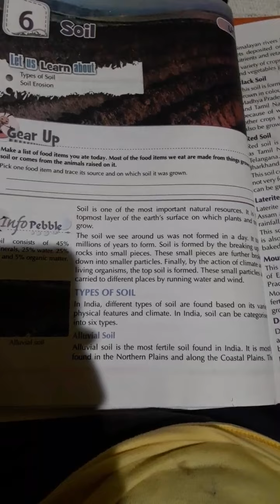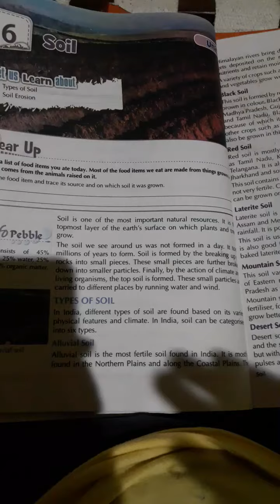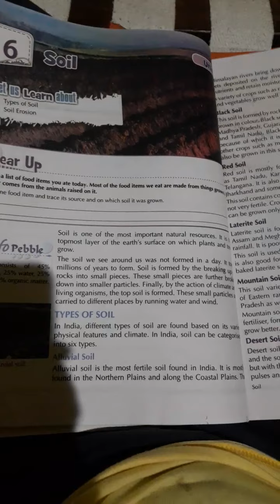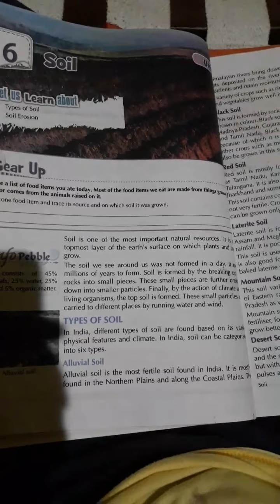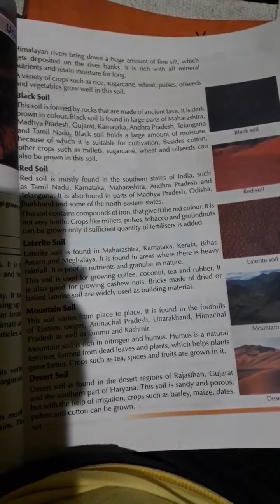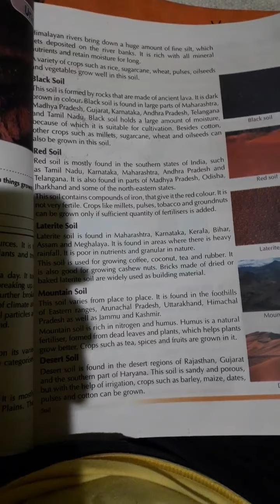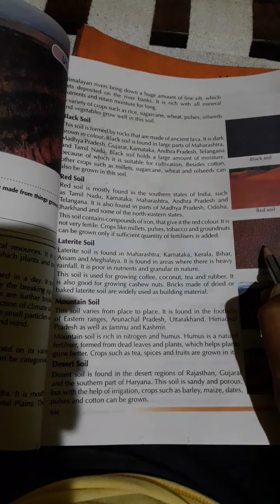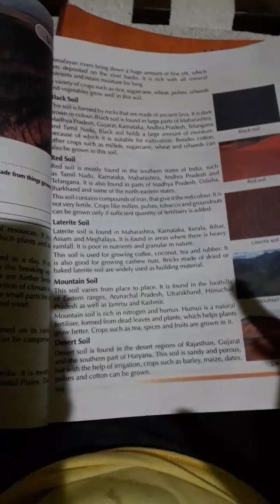C4 @ Date 24.08.2020(4)